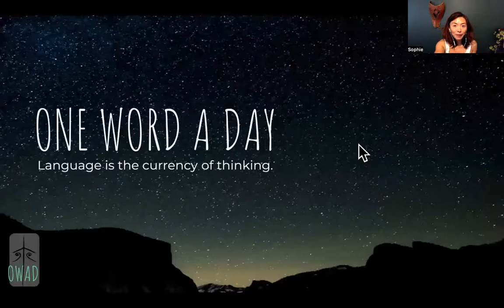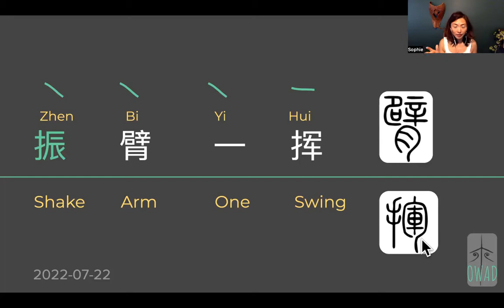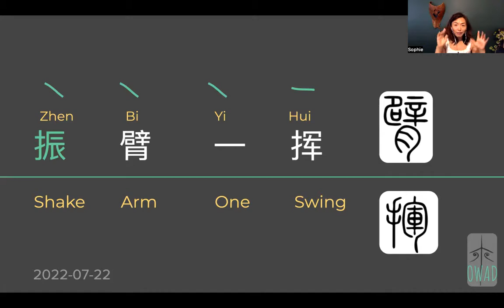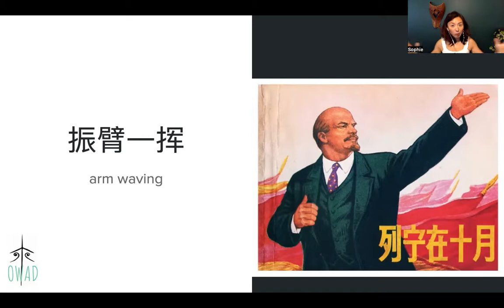Arm Waving (振臂一挥) | S2E203 | OWAD Learning Mandarin Chinese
10 min a day with me to learn how Chinese make meaning with their language. No matter how strange it may look or sound at the beginning, when you spend enough time with it, it becomes part of you. Grow your world by expanding your vocabulary and most importantly understanding the logic behind this new language.